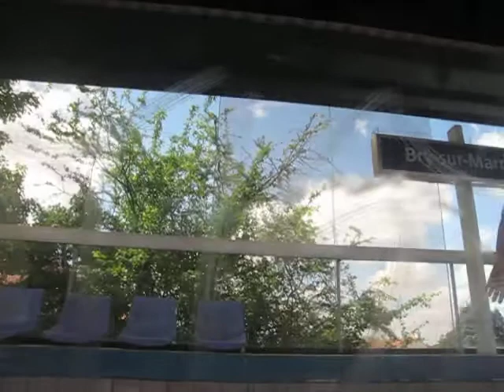Train in Paris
Serenaded everywhere you go :)